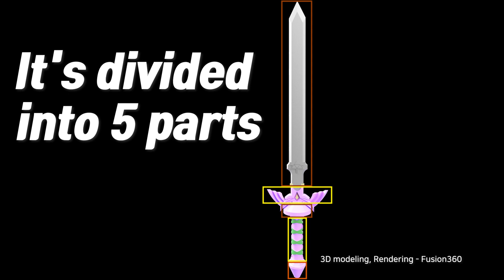3D프린터로 젤다의 전설 마스터소드 실사판 제작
3D프린터로 젤다의 전설 야생의 숨결에 나오는 마스터소드를 만들어 보았습니다. 실제 검으로 사용할 수 있을 정도의 큰 크기입니다.

1편에서 모델링과 조립에 초점을 뒀다면 이번 편에서는 후가공 중심의 내용으로 편집했습니다.